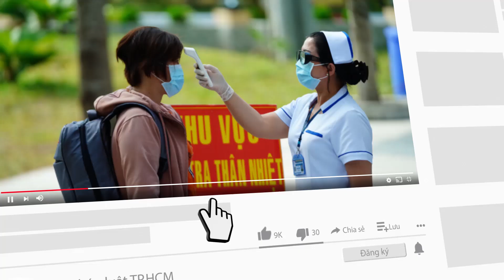Dinh dưỡng cho người bị thoái hóa khớp? - PLO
Thưa quý vị, một chế độ ăn uống lành mạnh mặc dù không chữa trị triệt để bệnh thoái hóa khớp nhưng sẽ giúp người bệnh khỏe mạnh, tránh để tình trạng bệnh nặng hơn.